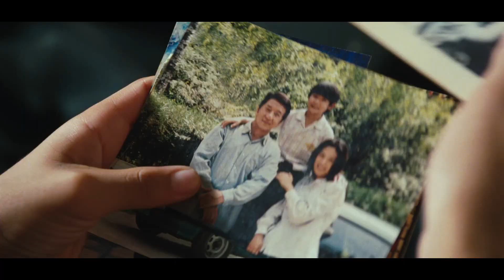Karate Kid - Trailer 3 Deutsch [HD]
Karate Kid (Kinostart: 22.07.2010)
Deutscher Trailer #3 in High Definition.

Schaut auch bei meinen anderern HD-Trailern vorbei!